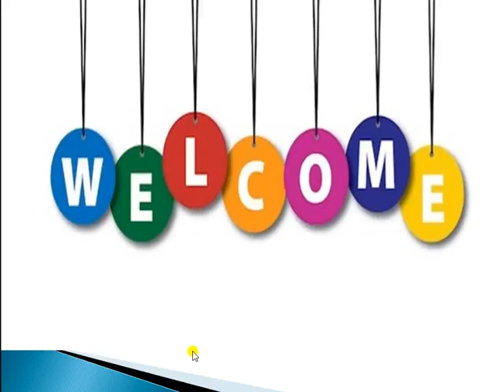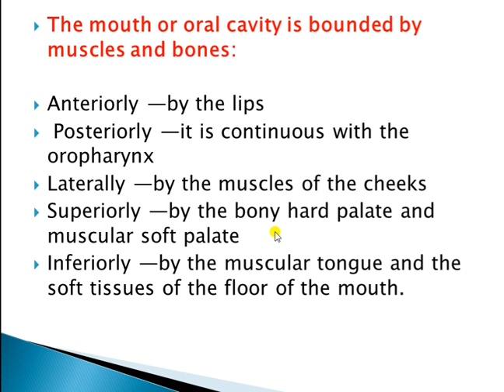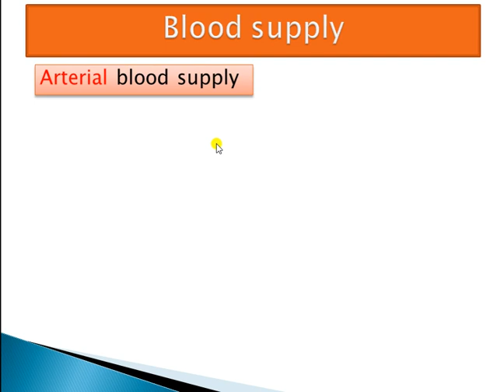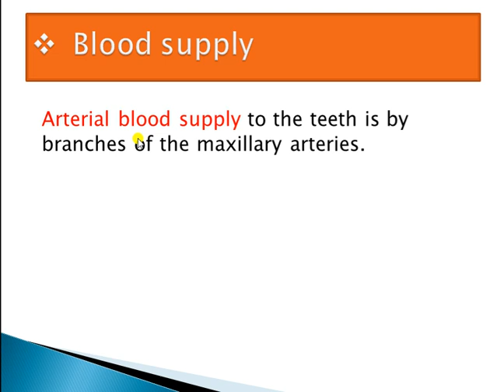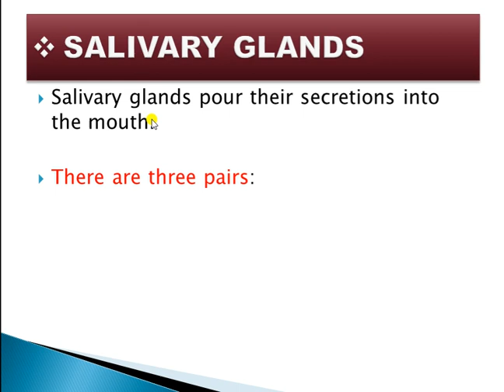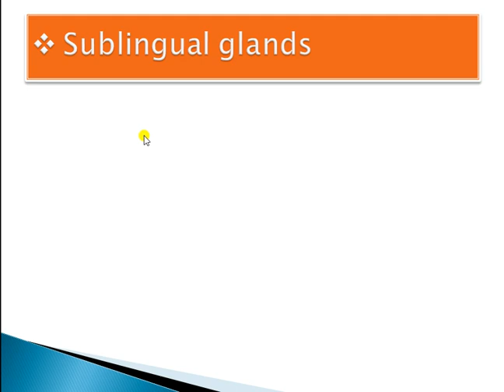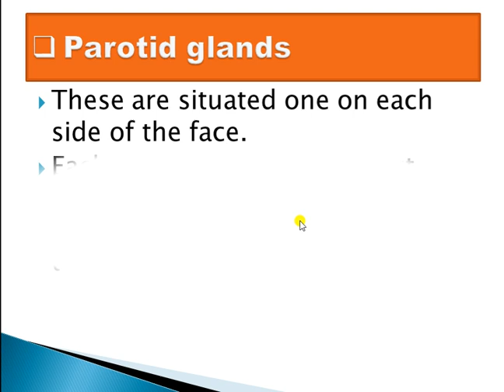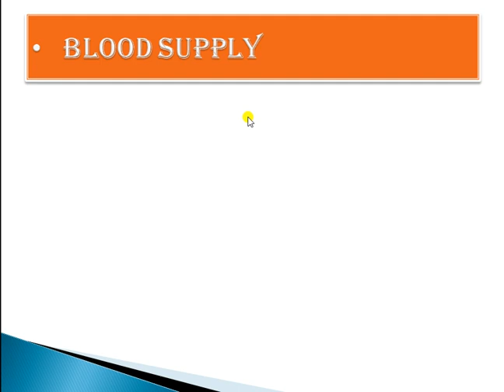Digestive System 5th Lecture Presented By Sunil Kumawat